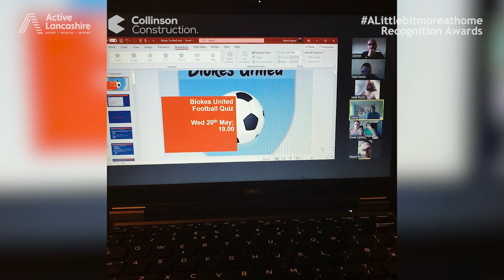ALittlebitmoreathome Recognition Awards Film - A look back over Lockdown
This video was created for the ALittlebitmoreathome Recognition Awards in collaboration with Collinson Construction. It celebrates some of the excellent work and dedication shown by Lancashire residents across the lockdown period in supporting people to improve their physical and mental health.

Thank you to Northern Heart for working with us on this and to Lancashire's unsung heroes who feature in this film.